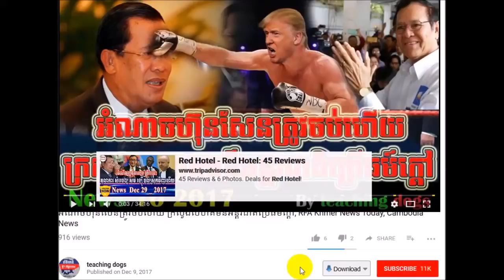Cambodia News 2018 | VOA Khmer Radio 2018 | Cambodia Hot News | Morning, On Sun 04 February 2018